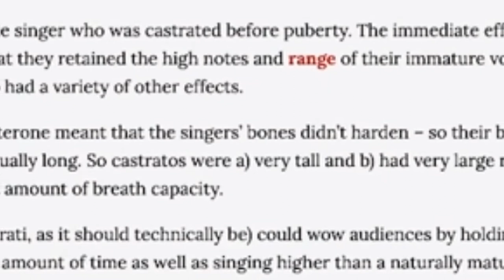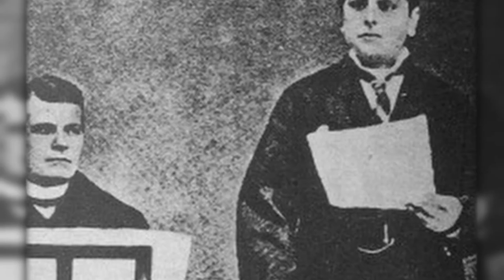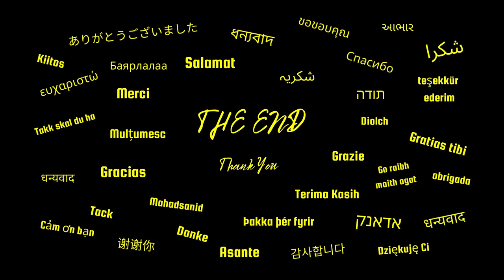The Voices of Forsaken Angels: The Bizarre Saga of the Castrati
The Castrato was a type of classical male singer unlike any other; They have the pitch of a young boy, and the force of a grown man. However, these singers are not born with their talent, but are made. In a bizarre fashion. The Castrati don't exist in this age anymore, and for good reason. In this video from OrbisFabula​​, we will simplify this story and unravel the complicated information, so that YOU can learn from this saga and learn more about the world, so Open your Eyes, for this Saga.